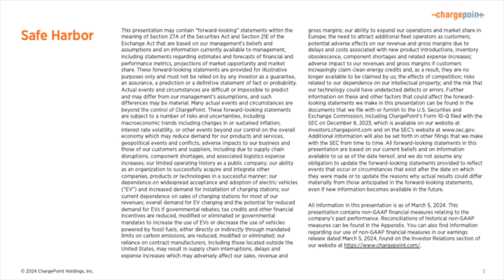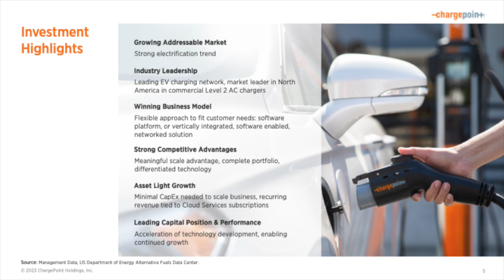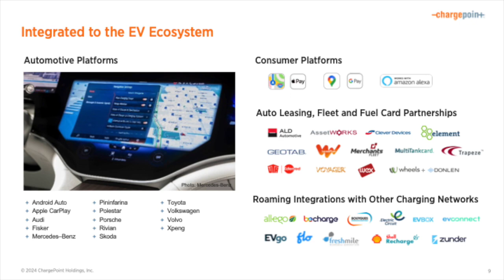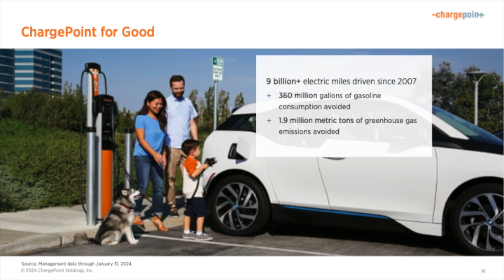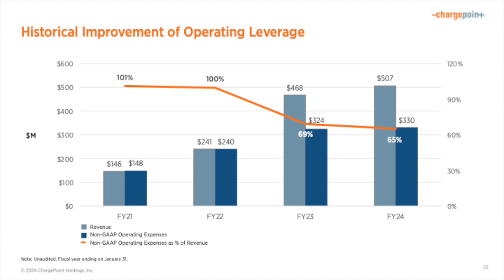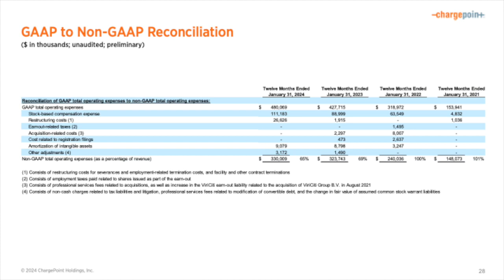ChargePoint Holdings CHPT Q4 2024 Earnings Presentation